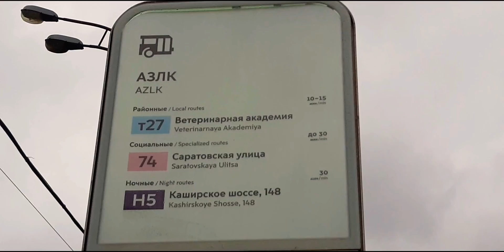На ЗиУ-9 (682) до АЗЛК. И снос литейного цеха